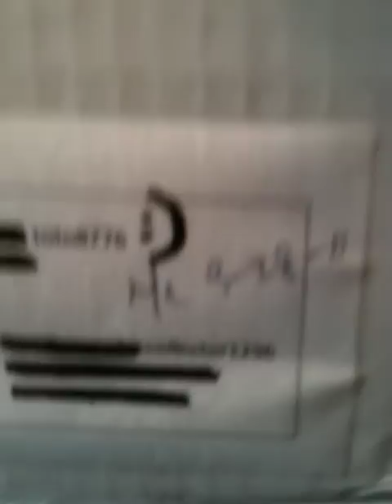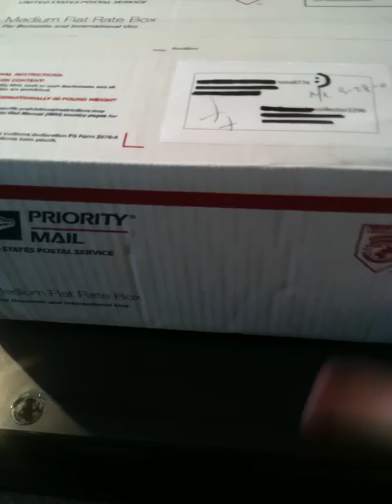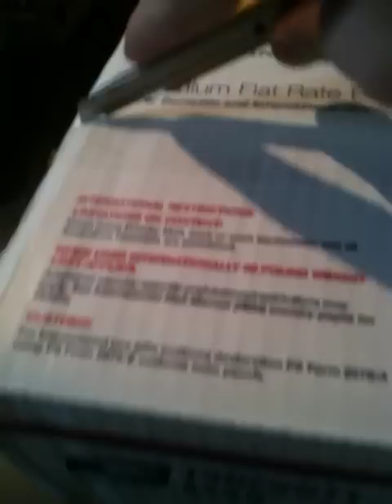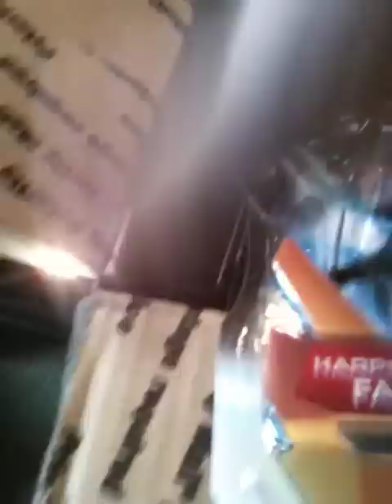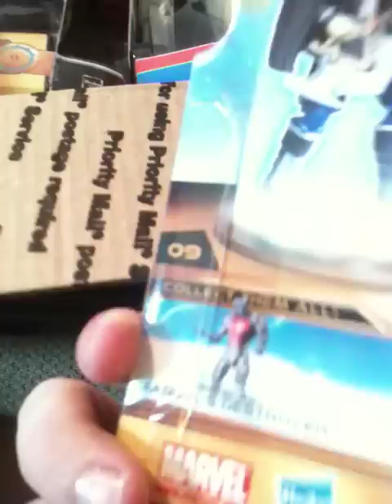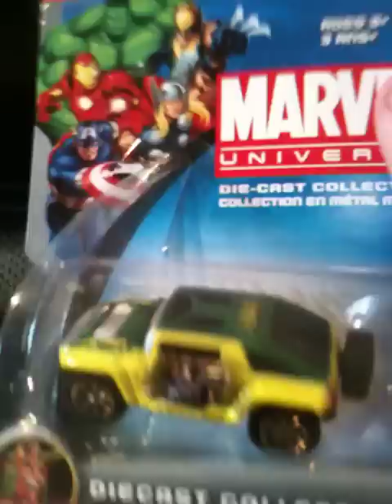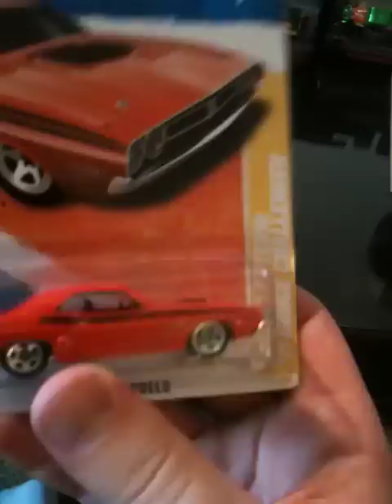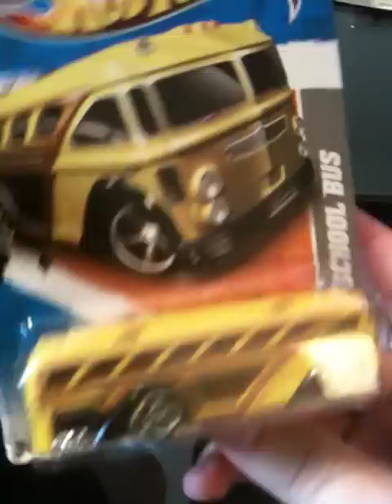1st Package from Toto8776 and Toy Haul 8 (Part 2)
Please pray for Toto8776 and his wife... they are going through a really difficult time right now and I'm sure they would greatly appreciate any support we can give them. Thank you and a special thanks to Toto8776 for making this video possible. I'm ever so grateful for being able to call him my personal friend. he is one hell of an awesome guy.